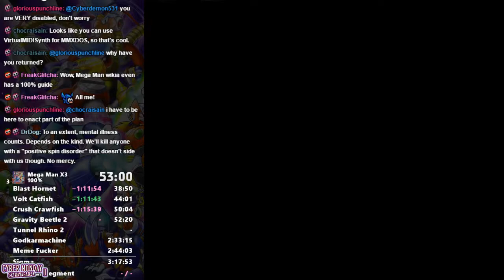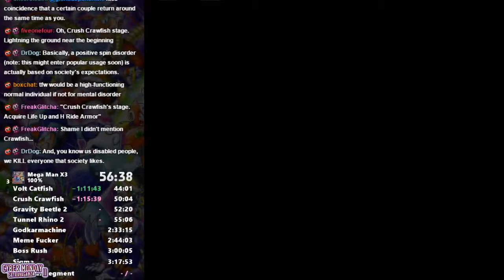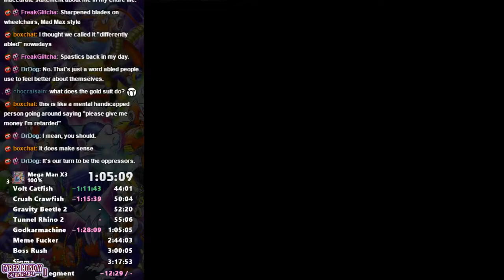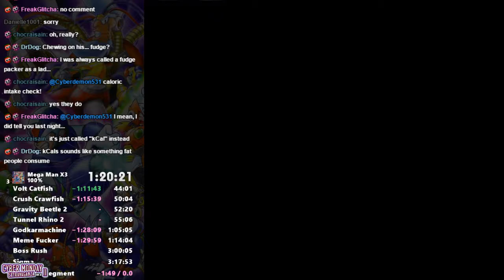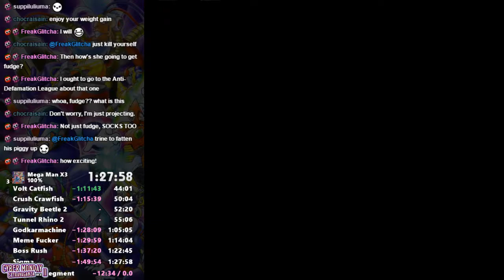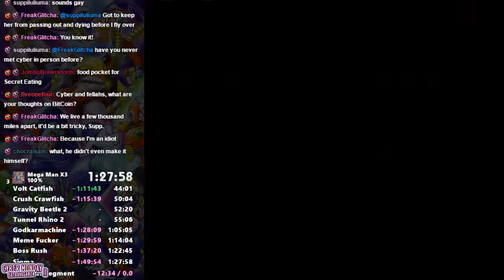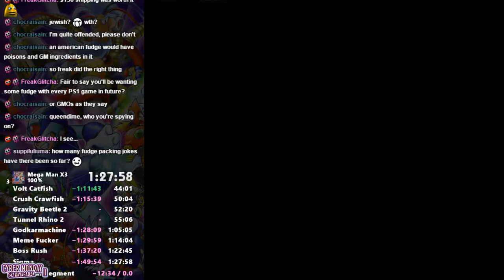Mega Man X3 100% Speed Run in 1:27:58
First run in 4ish years, so not bad. (REALLY BAD)